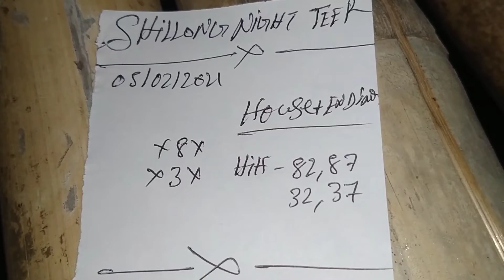05/02/2021 shillong Night Teer house ending hitt gutti 💯%